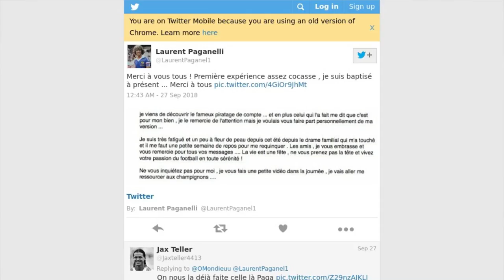Laurent Paganelli touché par un "drame familial"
Laurent Paganelli met fin aux rumeurs. Le consultant de Canal+ l'affirme, s'il ne sera pas comme à son habitude au bord du terrain du match de Ligue ce dimanche 30 septembre, ce n'est pas en répercussion de son clash avec Stéphane Guy lors de la rencontre entre Marseille et Lyon, mais pour des raisons bien plus personnelles. "Je suis très fatigué et un peu à fleur de peau depuis cet été depuis le drame familial qui m’a touché et il me faut une petite semaine de repos pour me requinquer. Les amis, je vous embrasse et vous remercie pour tous vos messages…", affirme sur Twitter celui qui a eu aussi la mauvaise expérience de se faire pirater son compte. "Il n'est pas du tout sanctionné. Il a juste été mis au repos deux semaines à sa demande", confirme auprès du Phocéen un salarié de Canal+. "La vie est une fête, ne vous prenez pas la tête et vivez votre passion du football en toute sérénité ! Ne vous inquiétez pas pour moi, (...) je vais aller me ressourcer aux champignons", s'amuse sur Twitter Laurent Paganelli. En attendant son retour, c'est par Rémy Vercoutre que l'ancien footballeur est remplacé.